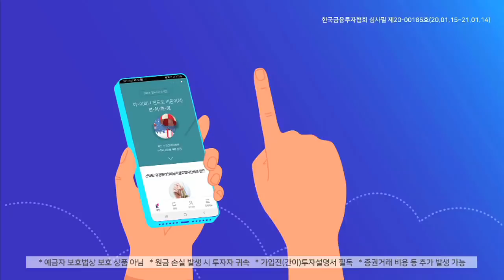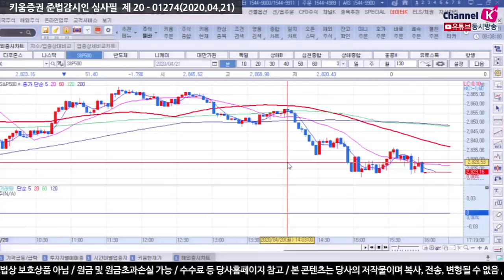[주식투자][시장분석] 서상영의 모닝노트 / 사상초유 -40달러 기록한 유가쇼크, 국내증시 반응은?(20.04.21)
미증시 초반 경제재개에 대한 기대심리로 상승 전환했으나
5월물 WTI가 사상초유로 -40달러를 기록하며 패닉에 휩싸이며 하락 전환
국제유가가 선물만기일을 앞두고
이 여파로 다음 월물인 6 월물이 장중 한 때 20% 가까이 급락하며
20 달러선까지 하락하는 등 원유시장이 무너졌음​
이는 각국이 경제 셧다운이 진행되며 수요 부진이 급격하게 이어진 가운데
생산된 원유 저장탱크도 부족한 점이 영향​
한편, 이러한 재고의 증가는 산유국의 추가 감산량이 코로나로 인한
수요 감소분을 하회해 재고가 급증한 점과 저유가에도 불구하고 미국 생산이
지속적으로 증가한 점
더불어 중국을 비롯한 신흥국의 경기둔화에 따른 수요 부족이 주요 요인​
비록 원유시장이 붕괴되었으나 8월 이후에는 안정을 찾는 경향을 보였는데
이는 경제재개가 시작되면 금융시장 안정이 시작 가능성이 부각된 데 따른 것으로 추정
그렇기 때문에 원유시장 붕괴로 인한 우려가 확산되며
국내증시는 조정이 예상되나 과거처럼 급락할 가능성은 제한적​
「좋아요」와 「구독」 잊지 말고 눌러주세요​
04/21 국제유가 사상 초유로 마이너스 기록​